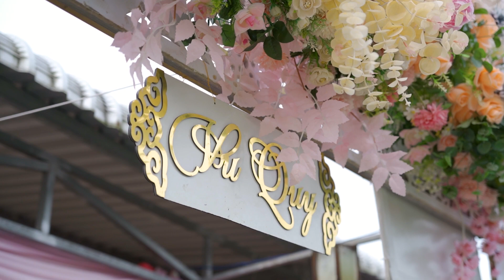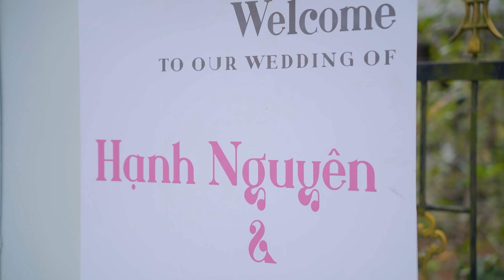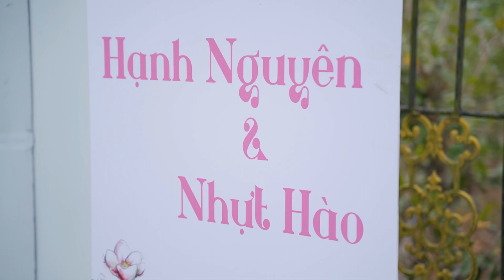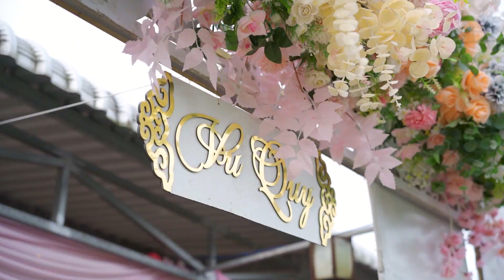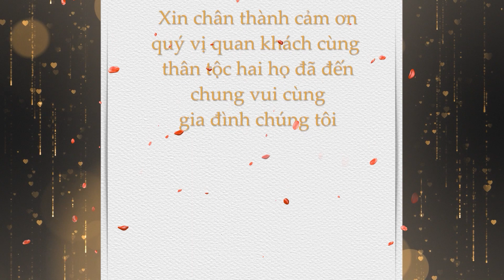Vu Quy Hạnh Nguyen & Nhat Hao Film